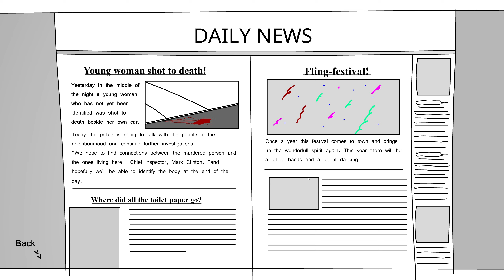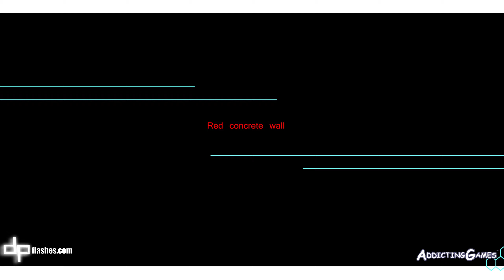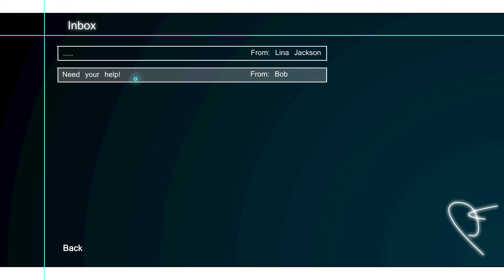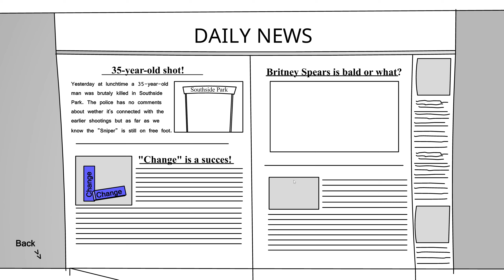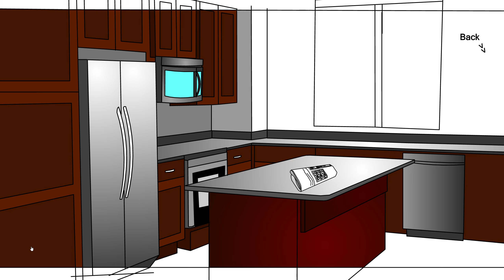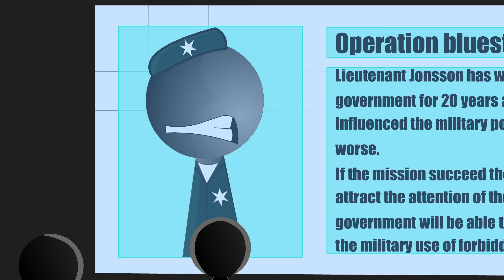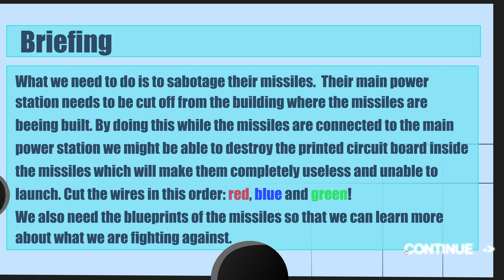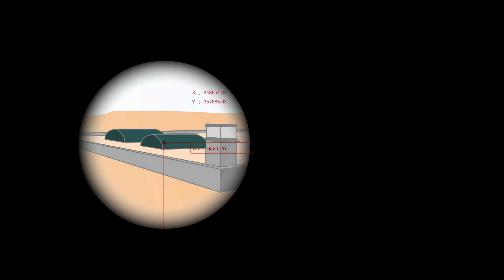CLEAR VISION 2 (newgrounds)